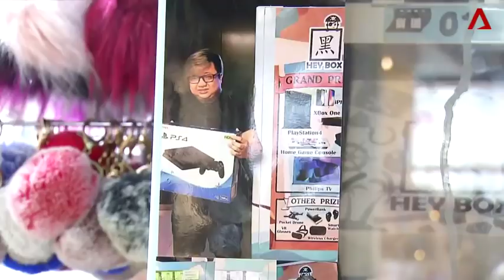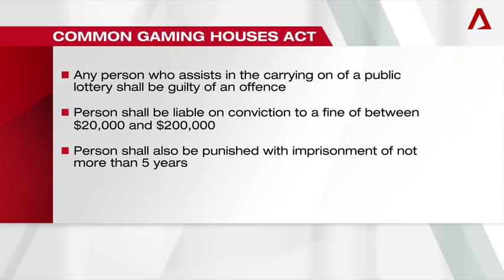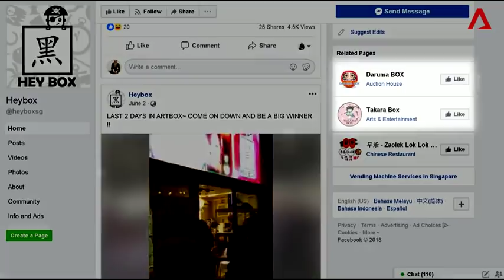Mystery prize vending machines illegal in Singapore: Police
Mystery prize vending machines are considered a form of public lottery in Singapore and as such, it is illegal to operate them without a license, police said in an advisory on Thursday (Aug 16). Read how vendors are responding